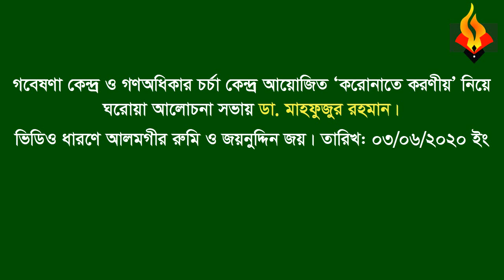A Speech on prevention of spreading of SARS।। COVID- 2।। by Dr Mahfuzur Rahman।।